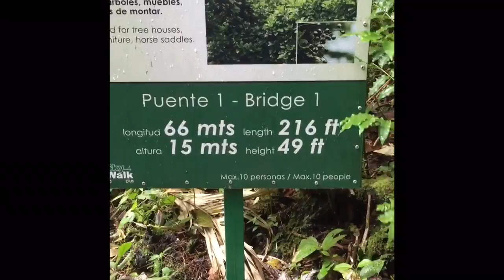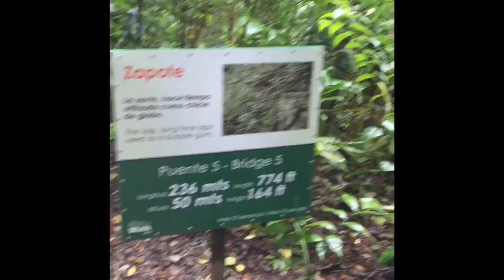Costa Rica - Monteverde Cloud Forest Trek